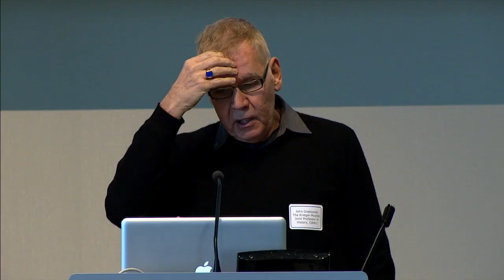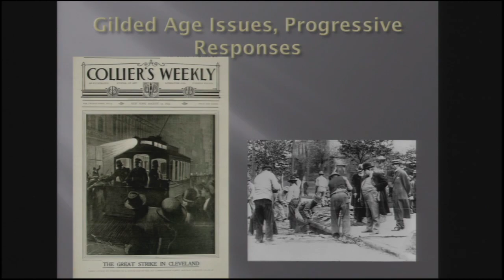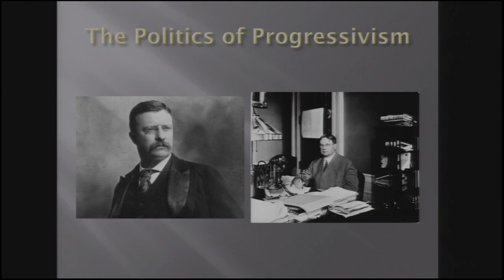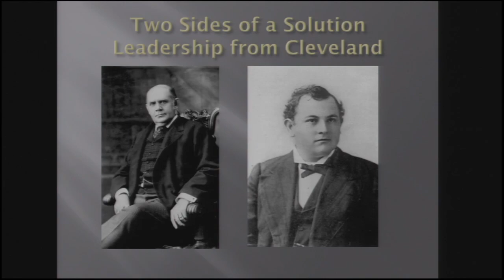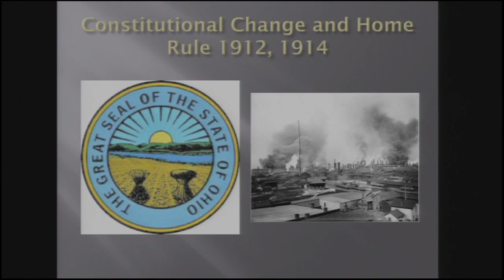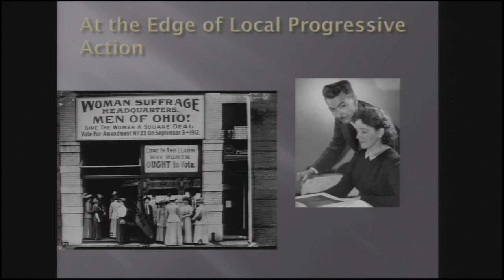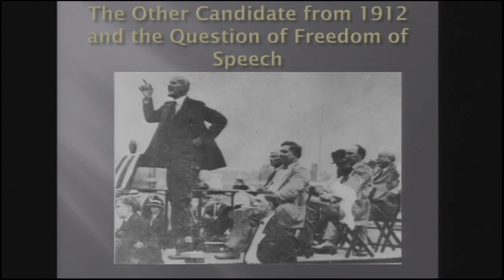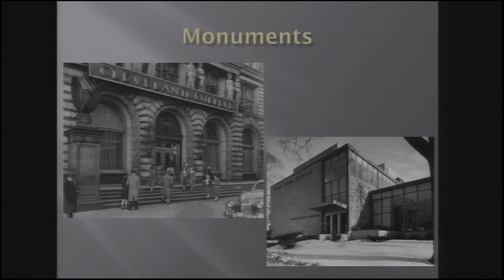Newton D. Baker and the Progressive Era: Defining a Man and an Era - John Grabowski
Newton D. Baker and the Progressive Era: Defining a Man and an Era
John Grabowski
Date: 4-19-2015